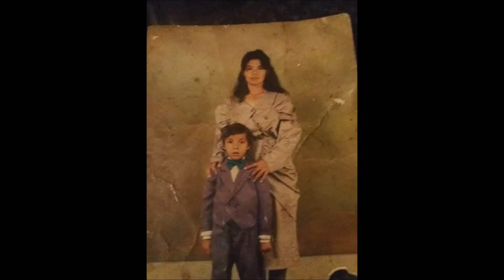Tuzséri Fiuk 2020 Demeter Erikának 49. Szülinapjára Tatabányára